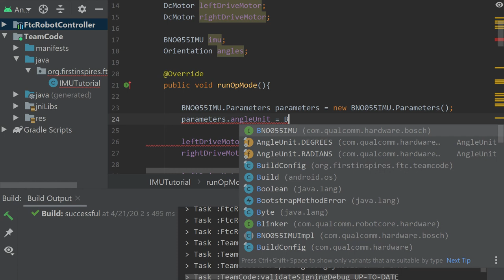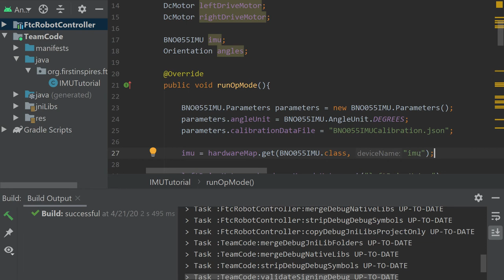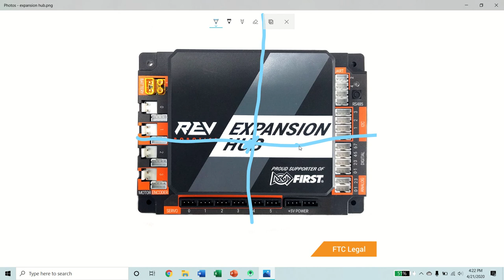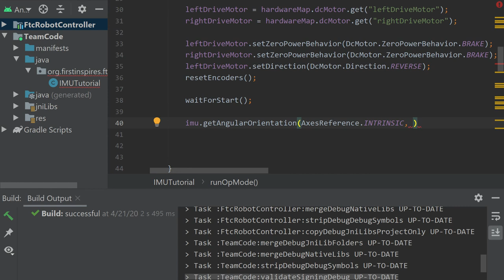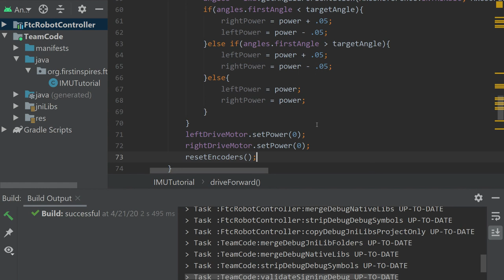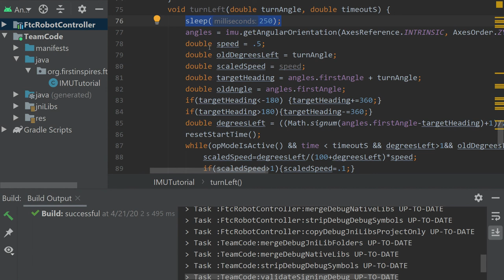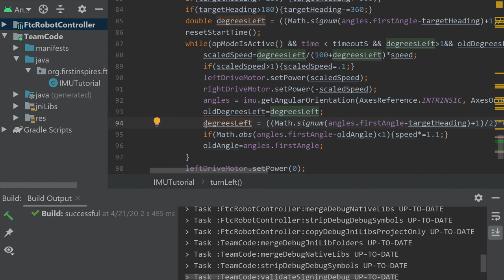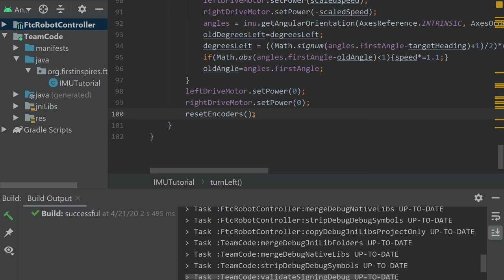FIRST Tech Challenge Gulf Coast Robotics League- Fierce Fish 17014 Tutorial 6: REV IMU Gyroscope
In this video, we discuss the methods for using the REV Inertial Measurement Unit and some applications of it to turning and driving straight programs.

**If you need some help getting started with a turning program, the sample code’s PushbotDriveByGyro is a good place to start. It has a consistent and easy to understand method for turning any direction. You will need to change the hardware and axis instances from the Modern Robotics gyro to the REV IMU; they utilize different classes.